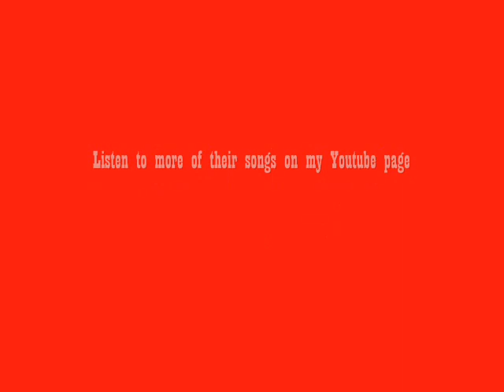aKing - In The Twilight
This is one of three new aKing singles released on a 3-track CD, also known as "In The Twilight".